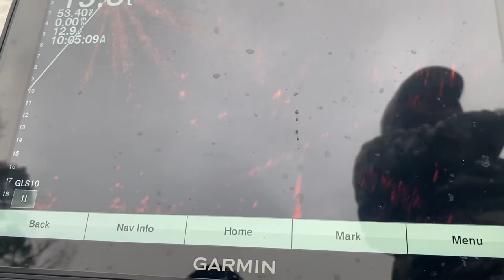Broken bow lake crappie tournament! Buddy won first!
Short clip of an OCAC tournament me and dad fished a few weekends ago. Hope you guys enjoy